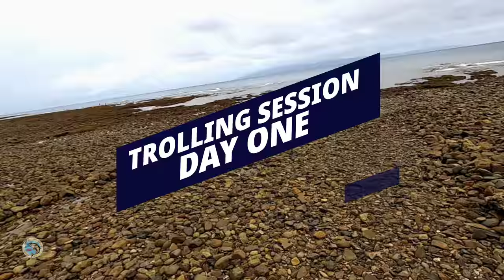BIG FISH IN TROLLING USING RAPALA LURES | GIANT TREVALLY | DOGTOOTH TUNA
Fish strike at:
23:17 - DOGTOOTH TUNA
3:17 - GIANT TREVALLY
9:30 - KING MACKEREL
11:05 - GIANT TREVALLY

My boat Propeller:
PEDKY Propeller

Now I would say, Trolling is not boring at all. It is full of surprises yet relaxing kind of Fishing.
Here is my 3days Trolling Adventure where I caught several big fish including the elusive Dogtooth Tuna.
Enjoy the video mga kababayan!
Power po.